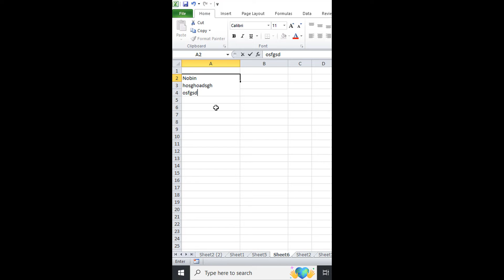How to Write Double line in one cell on excel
In this video , I will teach, how to write multiple line in one cell on Excel. In this videos, I have shown how to write two or more line in 1 cell on excel. This videos, I have discussed, how to write more line in one cell on excel.

Biplob Baski